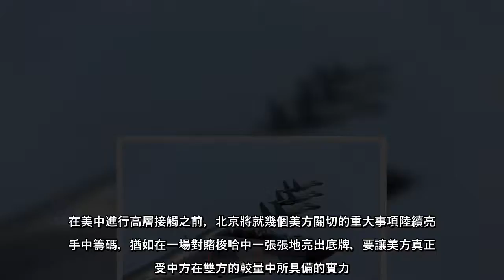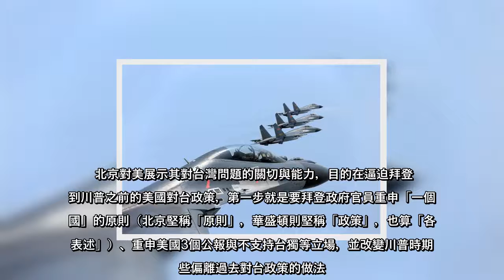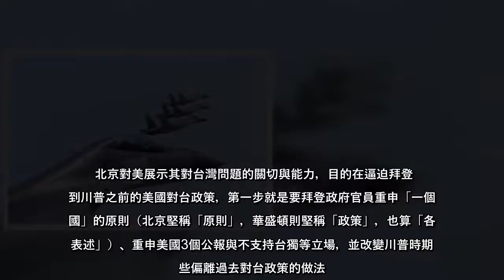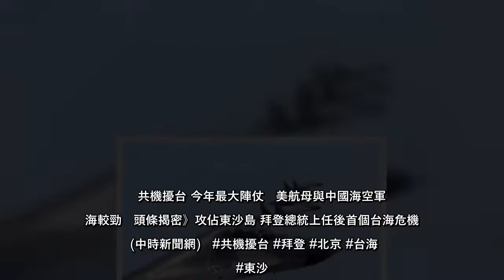中共解放軍連續2日出動高達28架次戰機滋擾台灣空防，這次聲勢浩大的對台軍事威嚇，是繼20日宣佈制裁美國官員後的第2輪對拜登政府測試行動，其目的是為了即將來臨的美國新政府與北京首輪高層會談營造有利於中國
中共解放軍連續2日出動高達28架次戰機滋擾台灣空防，這次聲勢浩大的對台軍事威嚇，是繼20日宣佈制裁美國官員後的第2輪對拜登政府測試行動，其目的是為了即將來臨的美國新政府與北京首輪高層會談營造有利於中國的氣氛